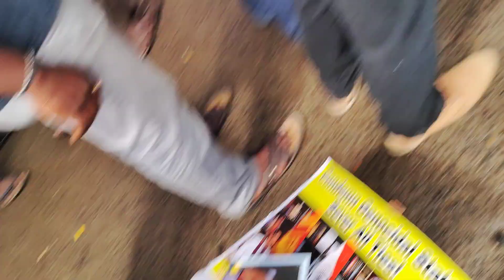NTK Parthasarathy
Condemn Against All Worst Activities